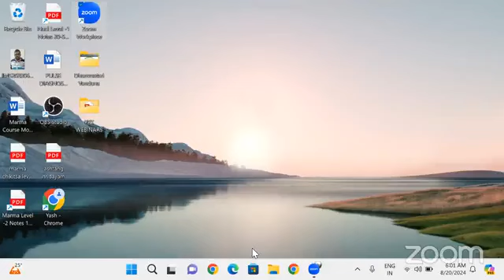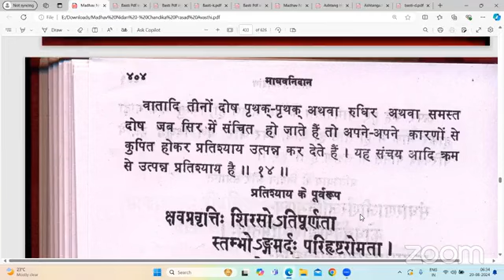माधव निदान Part 329 20 08 2024